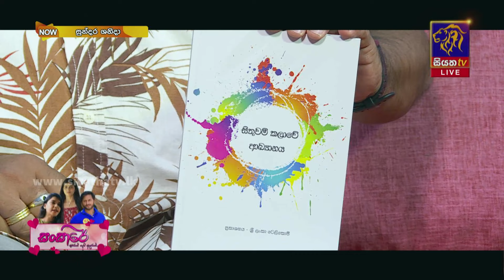කඩොලාන පරිසර පද්ධති ආරක්ෂා කරමු | GOOD MORNING SRI LANKA | 20-01-2024